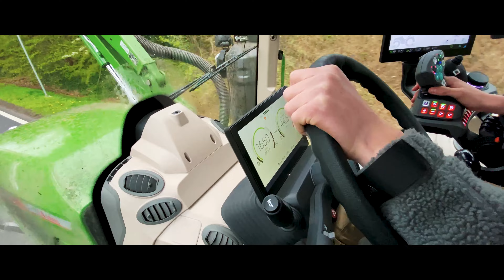Fendt Vario 314 FendtONE | First Impression | [GoPro] [4K]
Probefahrt mit Fendt Vario 314 FendtONE First Impression

Alle aktuellen Spiele günstig, schnell und sicher bei Instant Gaming kaufen!

TS3 Server zum Unterhalten und zocken:
•Server IP: ts.ftp-Clan.de